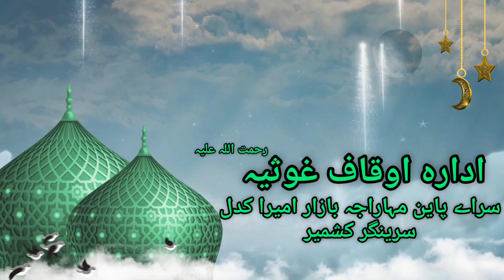Molana Owais Raza Qadri | Peer Dastegeer Sahib| @Peerdastegeersahib |Shah e Jeelaan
Treading on the Path of Hazrat Sheikh Syed Abdul Qadir Jeelaani (Ra). The Adhara Auqaf Gousia (ra) is Continuously Helping the ORPHANS, WIDOWS, POOR AND NEEDY by way of
Providing Financial Assistance, Monthly Financial Relief, Medical Assistance, Marriage Assistance to poor and Scholarship to poor Students.

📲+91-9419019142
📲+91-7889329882